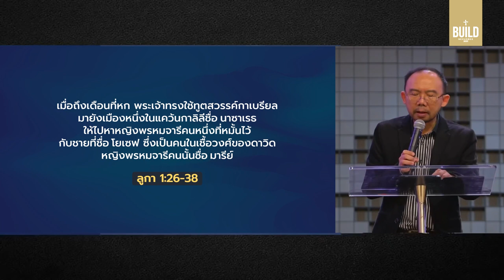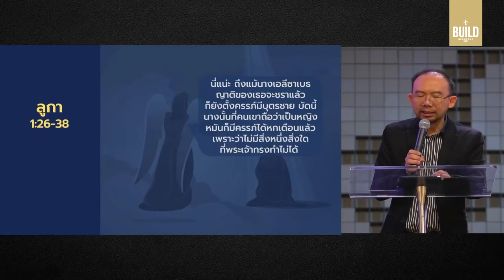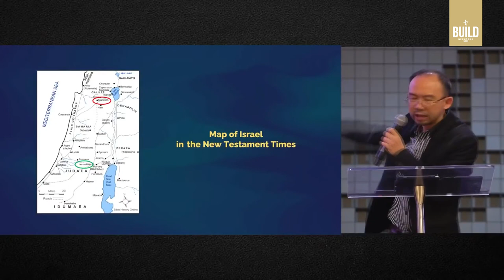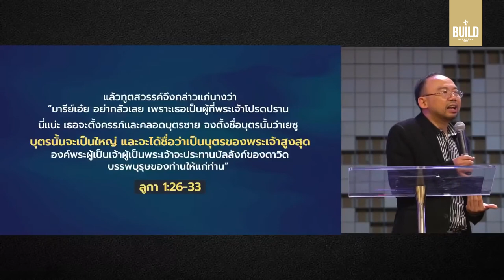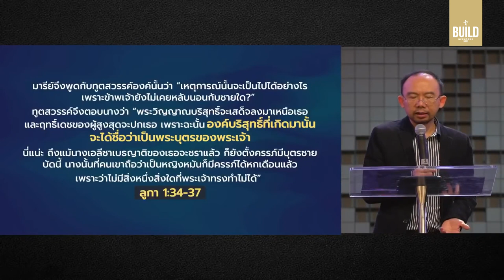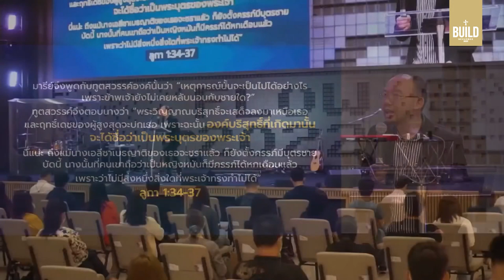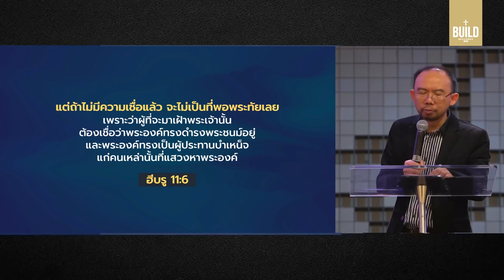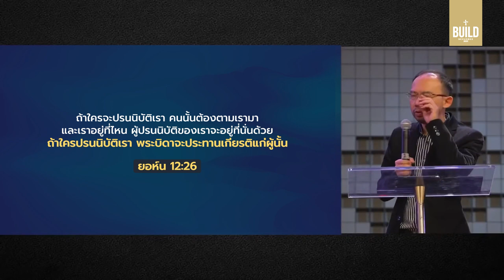คำเทศนา คนโปรด (ลูกา1:26-38)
นางมารีย์ หนึ่งในบุคคลที่น่ายกย่องจากพระคัมภีร์ เพียงแค่เหตุการณ์สั้นๆ ช่วงที่ทูตสวรรค์มาเยี่ยมเยียนก่อนตั้งครรภ์ เรากลับได้เห็นชีวิตที่หนักแน่ผ่านความเชื่อของเธอ

00:00  คนโปรด
10:54 1.เชื่อฟังพระเจ้าอย่างไม่มีเงื่อนไข
15:50 2.ไว้วางใจพระเจ้าอย่างไม่สงสัย
37:02 3.รับใช้พระเจ้าอย่างไม่มีหยุดยั้ง

คำเทศนา วันอาทิตย์ที่ 23 มกราคม 2022
โดย อาจารย์ประกิจ ตรีทศายุธ